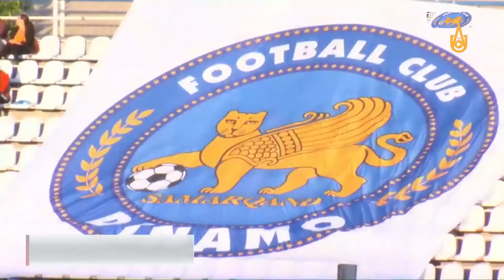Репортаж о победах ФК АГМК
Рубрика "Новости спорта". Репортаж о победах ФК АГМК